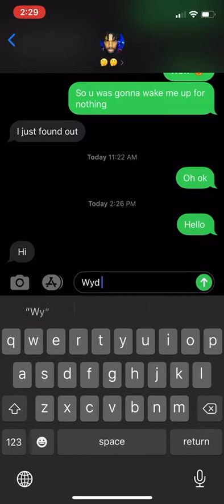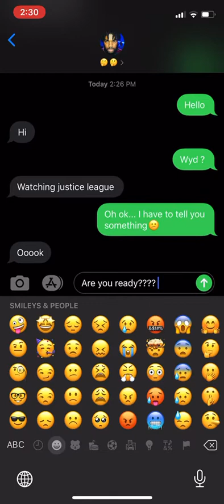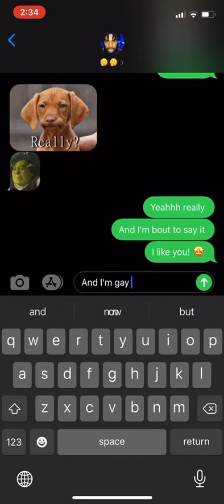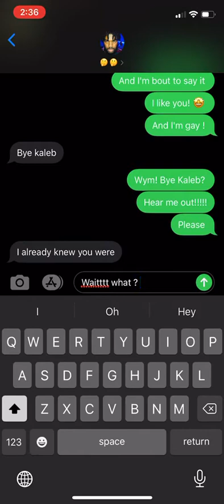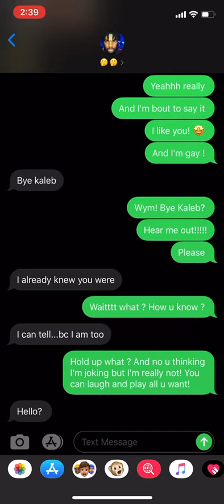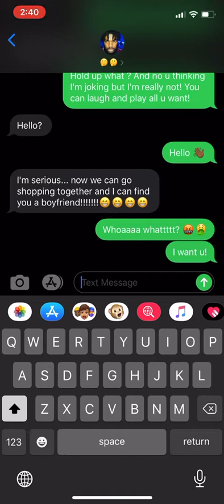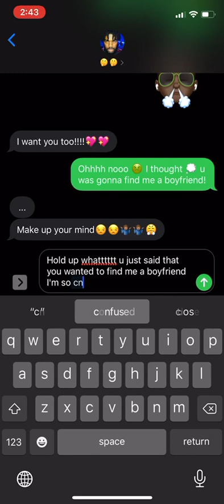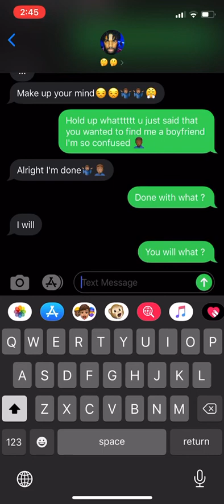Texting my cousin acting like I’m gay prank!